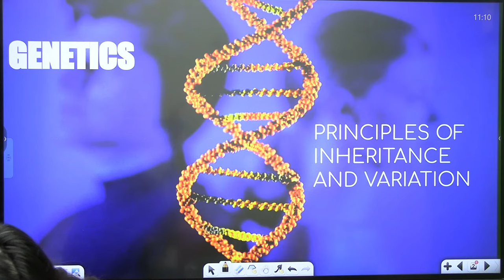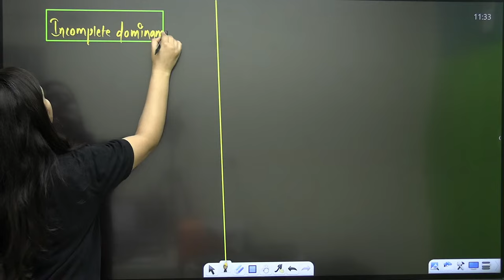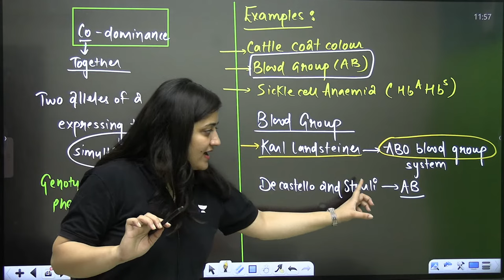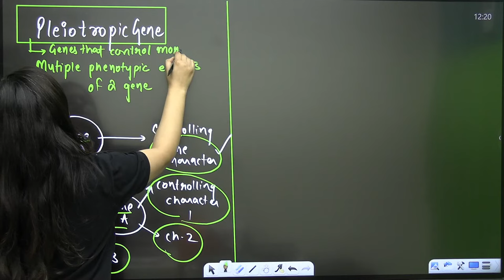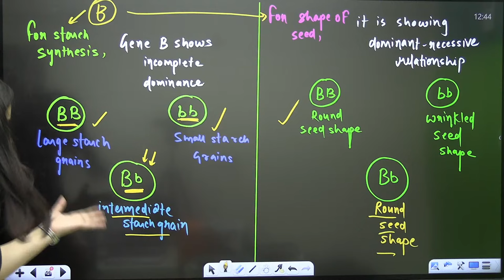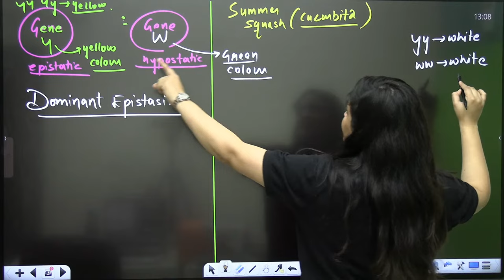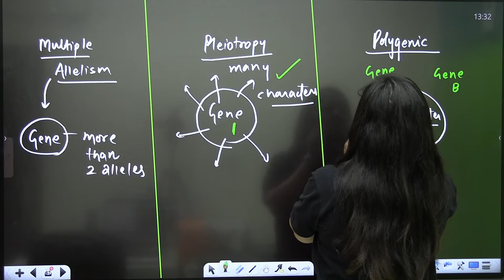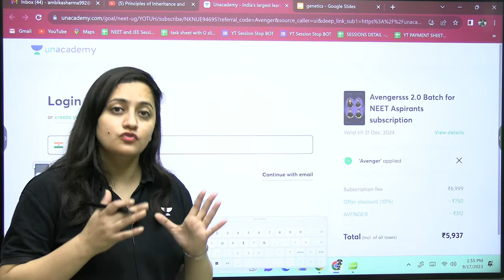Principles of Inheritance and Variation | Part -3 | NEET 2024 Conquer Batch | Ambika Sharma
⚡Avenger 2.0 English Batch 🚀

If you're looking for a detailed explanation of Principles of Inheritance and Variation, then this is the video for you! In this detailed video, Educator Ambika Sharma will be discussing Principles of Inheritance and Variation concepts from Biology along with important questions for NEET 2024. Watch the complete NEET Conquer Batch to ace NEET 2024 exam.

You can enroll to Unacademy Subscription and get the following benefits:
1. Learn from your favourite teacher
2. Dedicated DOUBT sessions
3. One Subscription, Unlimited Access to Live Online Classes and Videos
4. Real-time interaction with best-in-class teachers
5. You can ask doubts in live online classes
6. Limited students in each Class
7. Download the videos & watch them offline